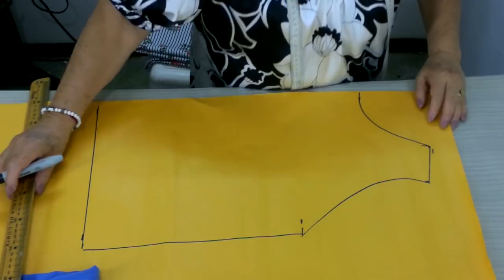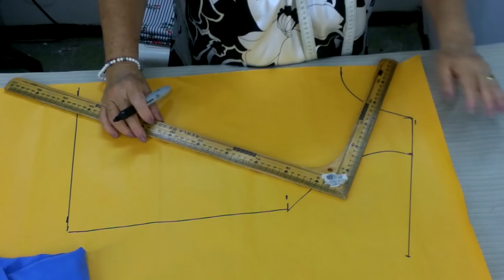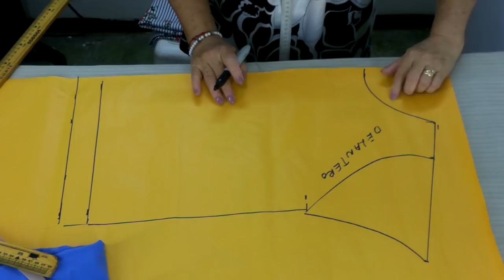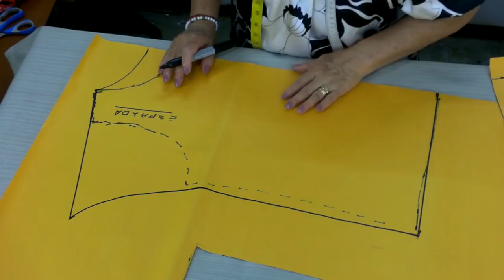DIY CONJUNTO BASICO PARA DAMA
Aprende a confeccionar rapidamente este hermoso conjunto basico para ti, utiliza el color de tu elección y pon manos a la obra.